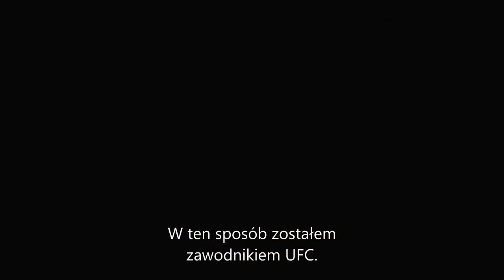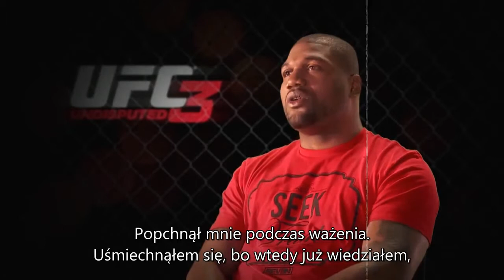UFC Undisputed 3 -- nowy tryb kariery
Coś dla fanów MMA -- całkiem długi, polski trailer, z którego dowiedzieć można się w zasadzie wszystkiego o trybie kariery w UFC Undisputed 3. Trzeba przyznać, że gra wygląda naprawdę dobrze i trzyma -- że tak powiem -- „telewizyjny klimat".

Więcej o UFC Undisputed 3 w serwisie Gambler.pl